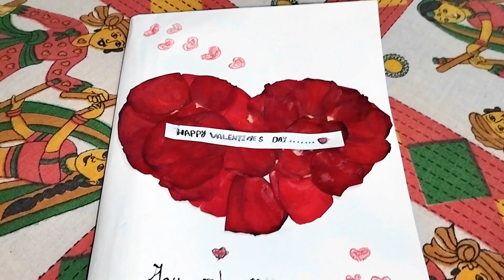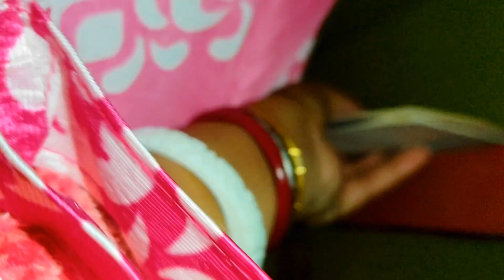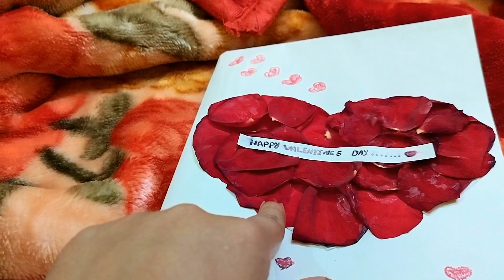রাত্রি ১২টায় Valentine's Day পালন || Surprised হয়ে I am তো অবাক || 2024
Valentine Day Special Surprised
Valentine's Day